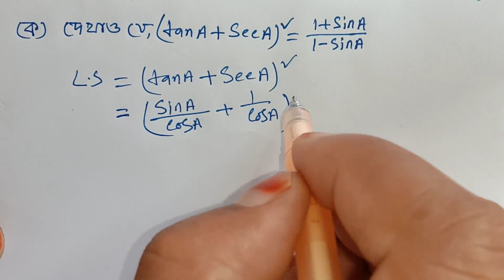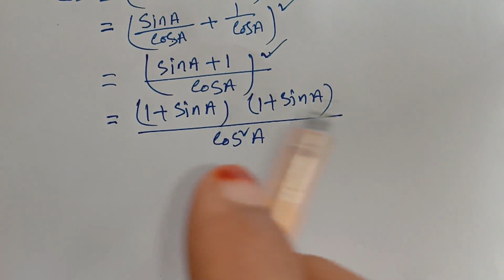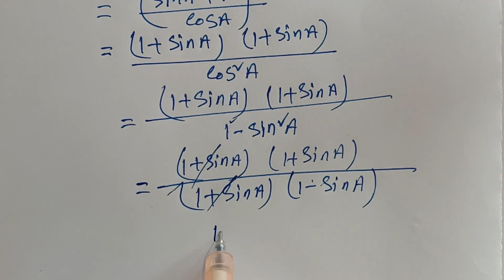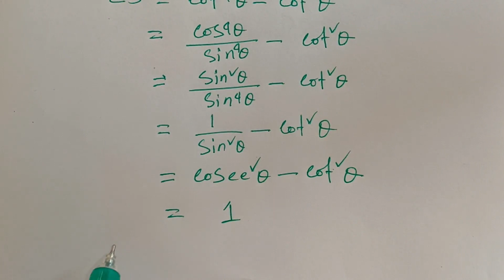দূরত্ব ও উচ্চতা EX-10,SSC পরীক্ষায় গনিতের 100% কমনের নিশ্চয়তায় (সাজেশন Q-36) Math Suggestion.